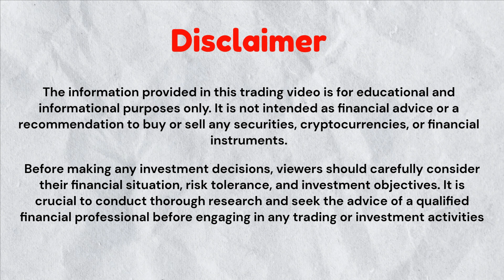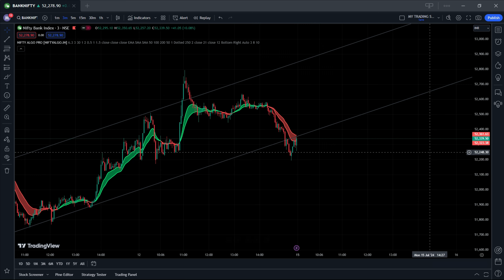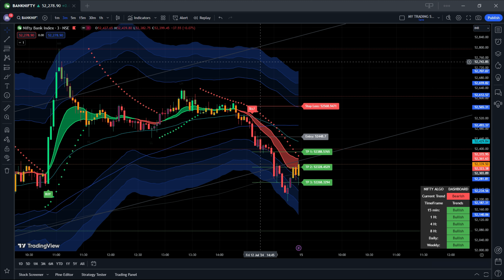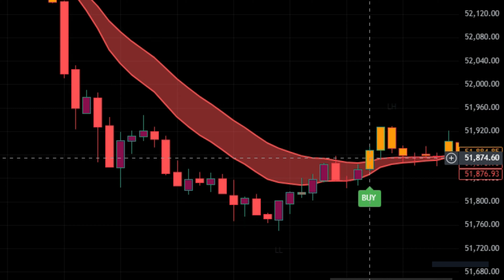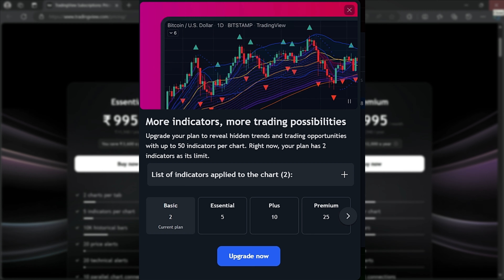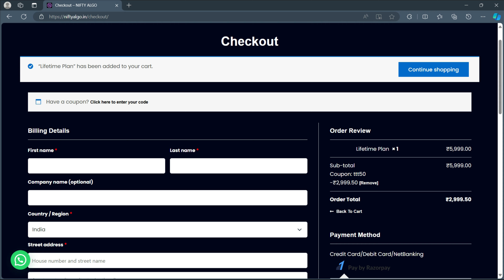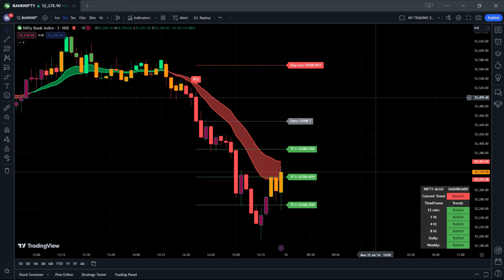Non-Repaints Trading View Indicator | Best indicator strategy for Intraday Trading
In this video, we'll dive deep into one of the nifty algo indicator Whether you're a seasoned trader or just starting, understanding and utilizing non-repaint indicators can significantly enhance your trading strategy and confidence.